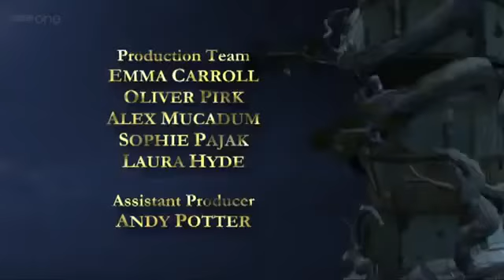Trapped! Ever After: Bootle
Unfortunates: Matthew, Bobbie-Leigh, Paul, Rhea, Harry & Fern. Rhea won the key of freedom!